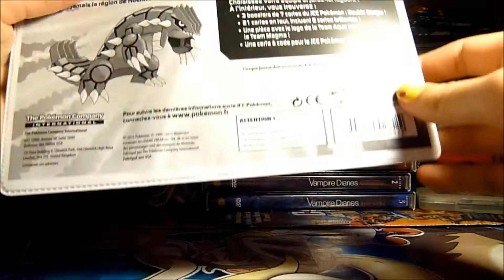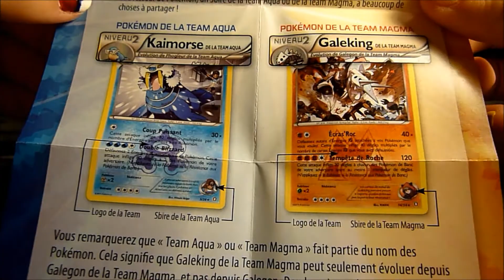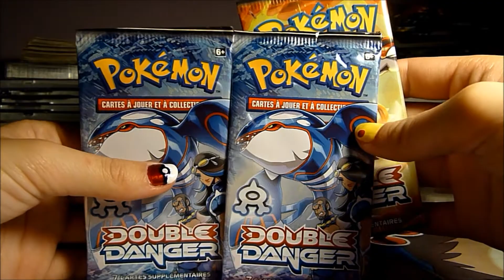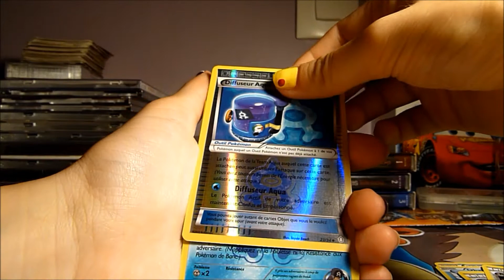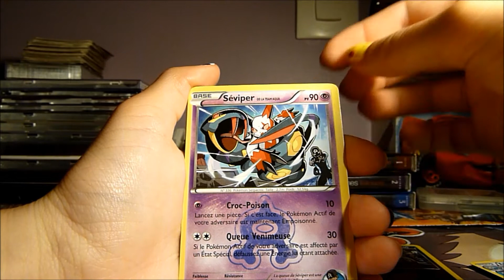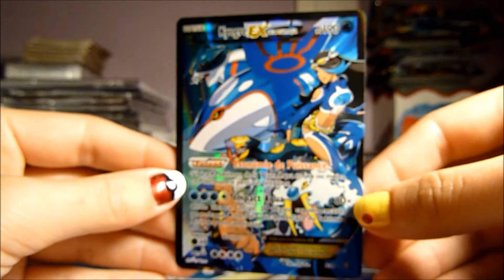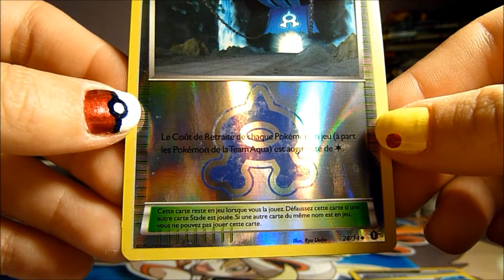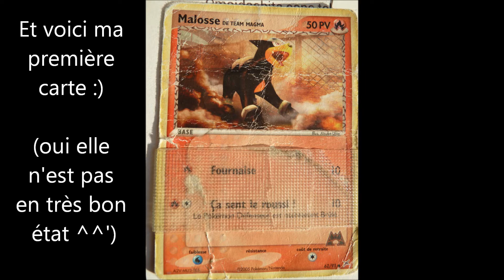Ouverture Pokemon Tripack Double Danger : Un MIRACLE BLEU !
on se retrouve aujourd'hui pour une ouverture de boosters
double danger qui contiennent seulement 7 cartes chacun!
J'ai eu une belle surprise et j'en suis ravie ;)